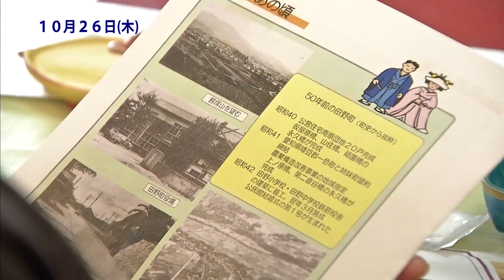『スチューデントワンコインエステ』 『平成29年度 田野町金婚祝賀会』『特別展「あそぶ浮世絵 にゃんとも猫だらけ」開会式』宮崎の町情報をお届け！！「わが町レポート」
《わが町レポート》
２０１７年１０月３０日（月）ＯＡ

『スチューデントワンコインエステ』（宮崎サザンビューティ専門学校）
『平成29年度　田野町金婚祝賀会』（長日川）
『特別展「あそぶ浮世絵 にゃんとも猫だらけ」開会式』（宮崎県立美術館）

スタジオ出演：木村つづく・萩原望・佐藤利洋